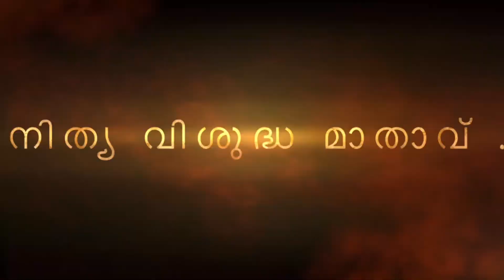February 11, 2021